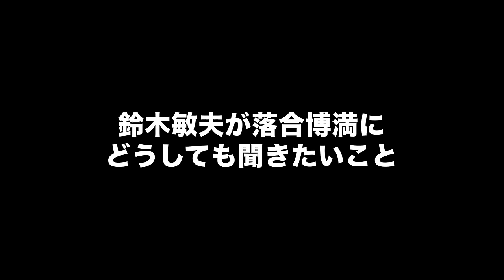【君たちはどう生きるか】映画好きの落合博満の感想は？【博満の部屋5/5】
鈴木敏夫さんとの「博満の部屋」も今回がラストVol5/5！！落合博満中日ドラゴンズ監督時代を振り返り、鈴木敏夫さんからは「いちいち面白いんですよね～」、「もう一度見たいですね～」と本音がポロリなどなど。最後には互いに至極の質問をぶつけあうお二人。お楽しみに～！！

🔥コメントは落合博満本人も見ていますので、どしどし！

【落合博満プロフィール】
■プロ野球選手OB・野球解説者
■出身地：秋田県南秋田郡若美（現・男鹿市）
■出生年：1953年生まれ
■主なタイトル：史上最年少三冠王獲得（82年）、2度目の三冠王（85年）、史上初3度の三冠王（86年）、正力松太郎賞（07年）野球殿堂入り（11年）
■所属球団：ロッテオリオンズ（79～86）、中日ドラゴンズ（87～93年）、読売ジャイアンツ（94～96年）、日本ハムファイターズ（97～98年）
■監督：中日ドラゴンズ（04～11）

協力：ミズノ株式会社